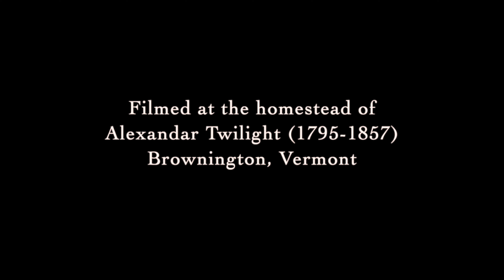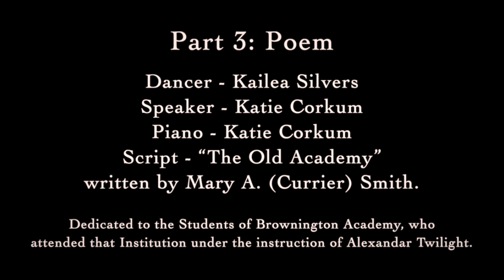I Am Not My Mother's Pious Daughter (2022)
"I Am Not My Mother's Pious Daughter" is a site specific dance piece that highlights female voices
from the world of Alexander Twilight, who is noted as the first American of African descent to serve in a state legislature in the United States (VT) as well as the first person of color to graduate from an American college (Middlebury). Although, in his time, because of his fair skin, Twilight was not seen or known as a black man.

This work has 4 distinctive sections, each one taking place in the historic Samuel Reed Hall House.

This film was not submitted to any film festivals.

Choreography: Isadora Snapp
Film: Andreas John
Dancers: Mary Jo Cahilly-Bretzin, Kailea Silvers, Katie Corkum